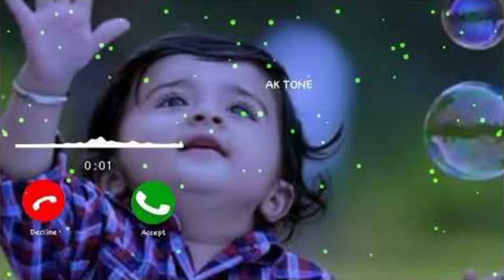ringtone accept decline new message 2023 hindi ring india tone jay hind bharat love